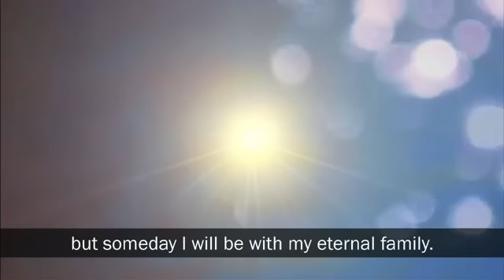Reunión general de mujeres - Septiembre 2014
La reunión general de mujeres es una congregación semi anual de la Iglesia de Jesucristo de los Santos de los Últimos Días. Las mujeres de todo el mundo, desde los ocho años de edad en adelante, se reúnen para recibir inspiración y guía proveniente de las líderes de la Iglesia y del profeta de Dios.